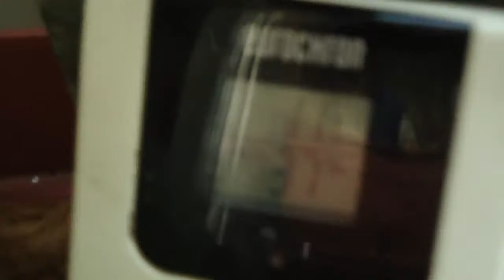11.12.2013 evening Chemtrails Chem Sunset Pink Clouds coal Powerplant Cloudseeding Voerde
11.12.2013 my "strange" local coal Powerplant Voerde is causing "pink steam" clouds at the sunset just another time. has many microwave antennas on chimneys and roofs. somehow "always steaming to cover the sun or moon" BY COINCIDENCE? lol! Chemtrail-supporting Cloudseeding from the Ground? imo many industries/companies are part of the global GEOENGINEERING weather-network. see weathermodification. com Site, ITS NOT A JOKE site! its Their WEATHER Business